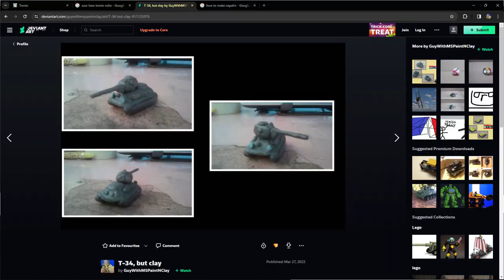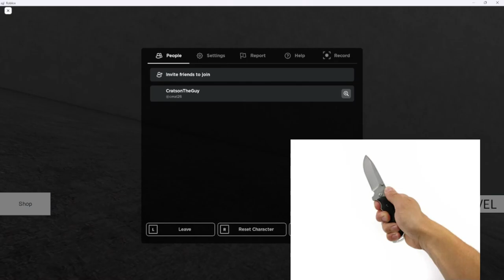my response to grianes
this is the nefarious activity of all time